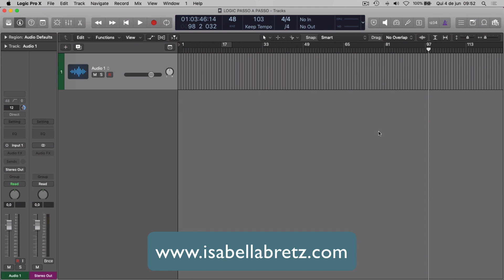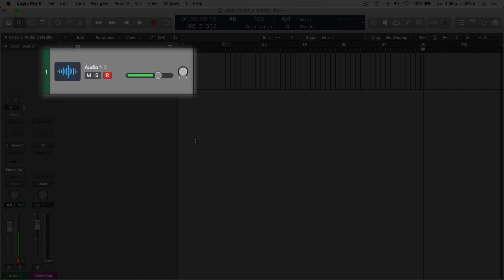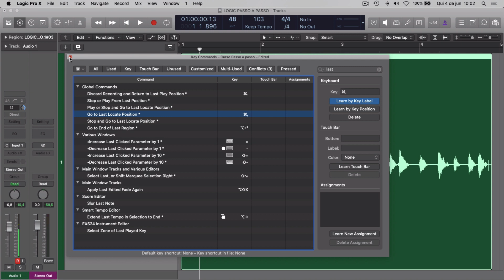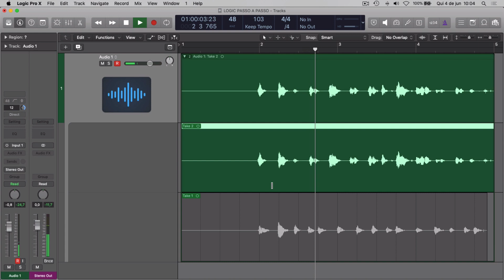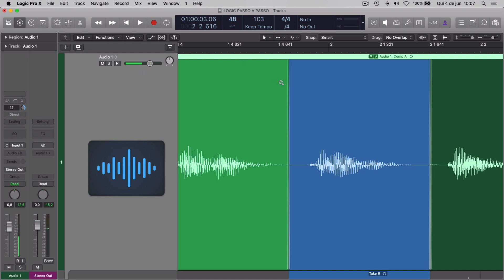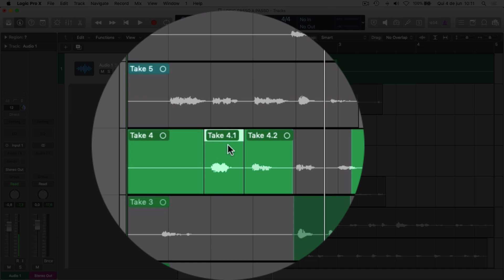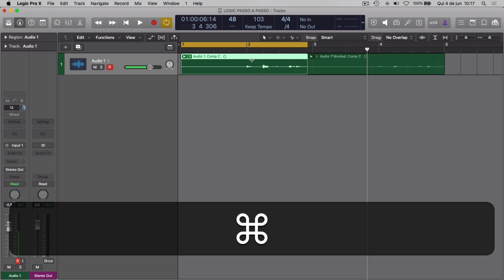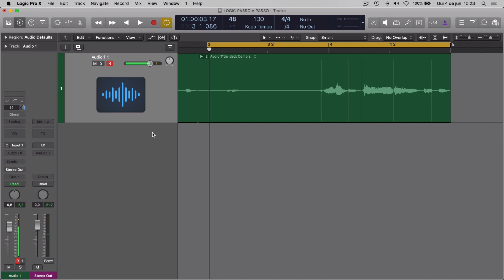(vídeo 7) Gravar áudio com Take Folder | Curso de Logic Pro X para iniciantes | # 91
Não deixe de conhecer o livro digital "Conhecimentos de Áudio para Cantores" escrito por Rodrigo Lana e Isabella Bretz

Entre em contato e conheça mais sobre os meus trabalhos de:
- Produção musical
- Mixagem e Masterização
- Consultorias de Logic Pro X e Produção Musical

00:00 Intro
00:30 PDF para download (check list gravação)
02:08 Como gravar áudio com Take Folder.
06:05 Como escolher os takes e criar compilações
12:05 Como gravar com o cycle ativado (gravar em loop).
15:28 Consultorias de áudio e/ou Logic Pro

                @rodrigolanapiano (instagram)